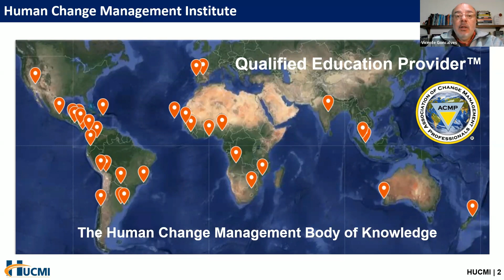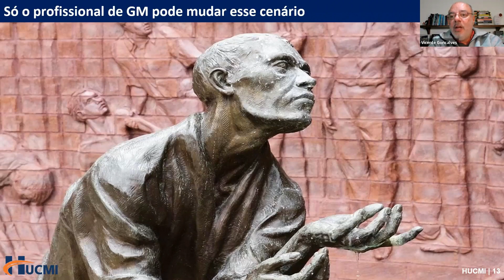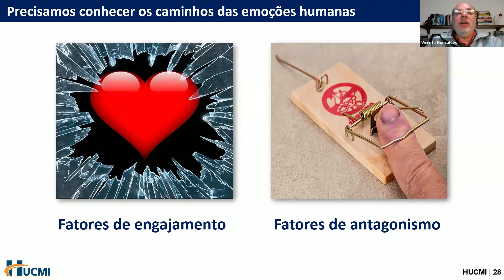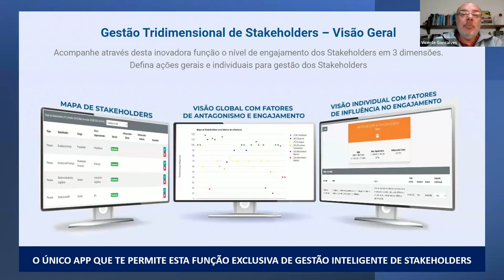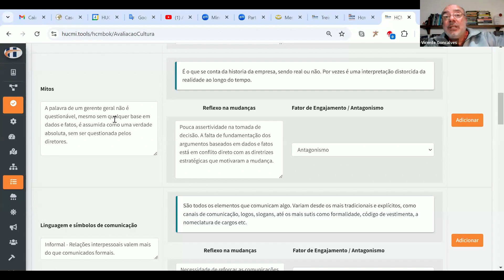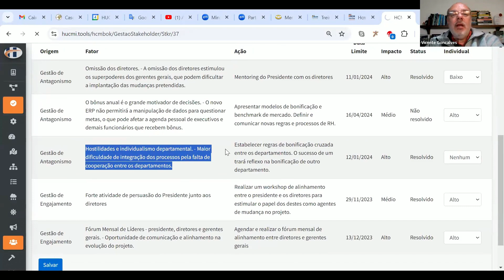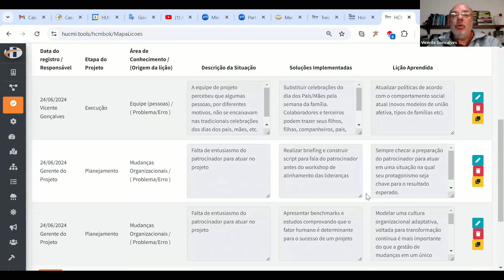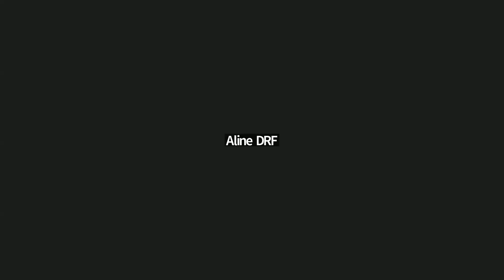GESTÃO ESTRATÉGICA DE MUDANÇAS ORGANIZACIONAIS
SE JÁ TE PEDIRAM PARA AGENDAR SALA DE REUNIÃO, CONTRATAR O COFFEE BREAK, E VIVEM PENSANDO QUE SEU TRABALHO É ABRAÇAR ÁRVORES, ENTÃO ESTE EVENTO É PARA VOCÊ.
A terceira geração de Gestão de Mudanças marcou uma imensa evolução nesta disciplina tão fascinante quanto pouco compreendida. Neste evento abordaremos como a Gestão de Mudanças pode ser conduzida com uma VISÃO ESTRATÉGICA, alinhada com o negócio e seus líderes. O efeito? Valorização do seu trabalho como pilar viabilizador da introdução de mudanças que apoiem a organização a alcançar seus objetivos estratégicos. Você não vai deixar de lidar com comunicação e treinamento, mas vai aprender que é a GESTÃO ESTRATÉGICA DAS MUDANÇAS, que vai elevar a percepção de valor do seu trabalho.

Para baixar o HCMBOK CANVAS de Plano Estratégico de Gestão de Mudanças, clique

Alunos do HUCMI de qualquer época têm acesso gratuito ao HCMBOK TOOLS por um ano a partir do primeiro acesso. Veja neste vídeo como acessar o HCMBOK TOOLS